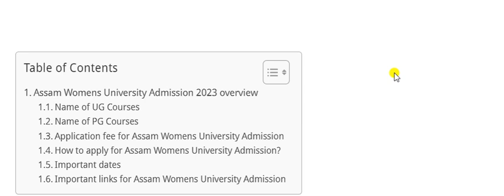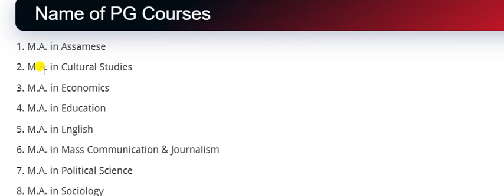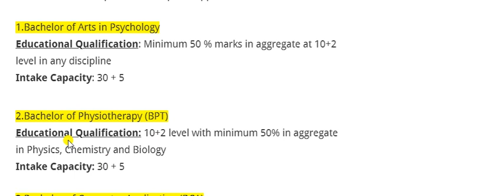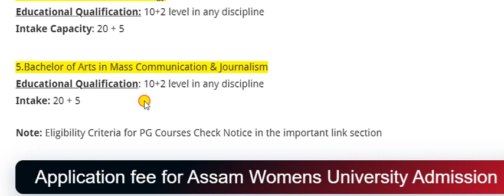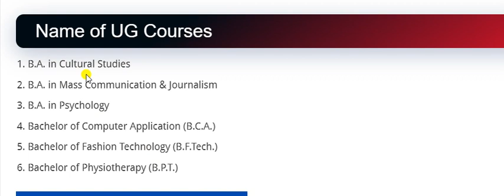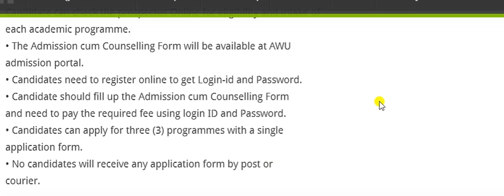Good News finally application form out || Assam Govt course Admission 2023